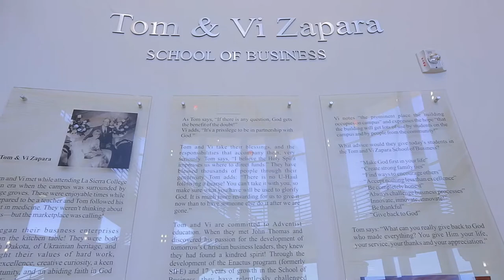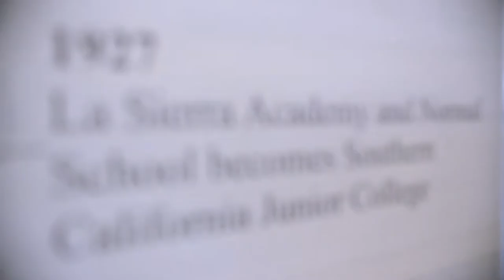Architecture Spotlight #30 | La Sierra University by TR Design Group | Riverside, CA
A glimpse into the architecture of La Sierra University's Tom & Vi Zapara School of Business.

This project won The Most Beautiful Business Building in the World from topmanagementdegrees.com

This project won the 2014 Keep Riverside Clean and Beautiful Award of Distinction.

This project won Outstanding Design in the American School and University Magazine Portfolio Edition - November 20

Color Grading by Bryan Smaller